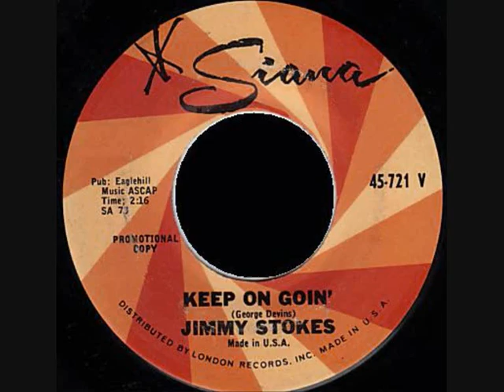Jimmy Stokes - Keep On Goin'